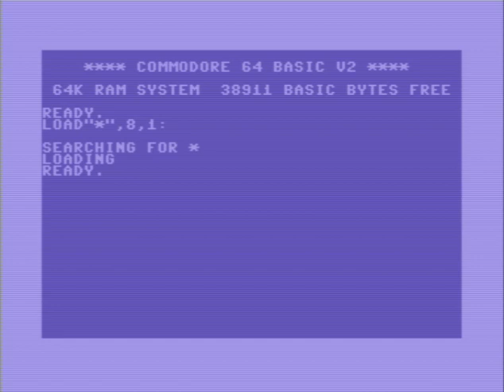C64 - MiniMIKE (Preview/WIP)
While some of you are considering pledging for the Parallaxian Kickstarter but would still rather play a new C64 game right now, then you might be interested to know that Paul Nicholls has made available an early preview of his work in progress game ' MiniMIKE '; a new game that feels a bit like Load Runner, except with deadly traps to that of VVVVV or even Super Meat Boy!